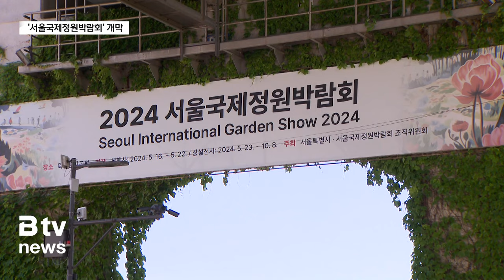매력도시 '서울'…한강공원에 펼쳐진 '국제정원박람회'_SK broadband 서울뉴스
앵커)

서울국제정원박람회가
지난 16일 개막을 시작으로
뚝섬 한강 공원 일대에서 열리고 있습니다.

올해엔 국제행사로 규모를 확대하고,
한강 일대 수변과 어우러진
76개의 다양한 정원 작품도 만나볼 수 있는데요.

김진중 기자가 어떤 볼거리들이 있는지
박람회 현장으로 안내합니다.

리포트)

7호선 자양역,
뚝섬한강공원에서 시작하는 서울국제정원박람회 투어.

서울의 마스코트 해치가 시민들을 반깁니다.

지난 2015년부터 진행해 온 '서울정원박람회'가
국제행사로 규모를 확대해 돌아왔습니다.

약 6만평에 달하는 '뚝섬한강공원'은
박람회가 펼쳐지는 무대입니다.

"서울을 대표하는 장소인 한강을 중심으로
꽃과 수풀이 어우러진 정원이 마련됐습니다.
이번 박람회에서는 학생, 시민, 외국인이 가꾼
76개의 다양한 정원도 만나볼 수 있습니다."

특별한 공간 속 웅장한 돌덩이 주변에
아기자기 피어오른 보랏빛 꽃들.

소음과 공해에서 벗어나
오롯이 자연에 집중할 수 있는
도심 속 보석을 표현했습니다.

꽃 한 송이, 풀 한 포기, 나무 한 그루가
조각 조각 모여 일궈낸 정원은
하나의 작품으로 다가옵니다.

한강 수변을 대정원으로 만들어 놓은 박람회 규모에 놀라고,
다양한 꽃과 식물들이 빚어내는 아름다움에 반하고,

행사장 곳곳을 채운 정원 작품으로
가족과 연인 방문객들의 발길이 쉼없이 이어집니다.

[곽소영, 박영재ㅣ 시민 ]
"우리나라에서도 그렇고 전 세계에서 유명한 정원 조경하는 분들이
만들어놓은 것들을 서울 대표 정원인 한강에서 볼 수 있는 것이

예쁘고, 의미 있는 것 같고, 각각 정원 둘러보면서
의미를 파악해 보는 그런 것들 생각해 보는 시간도 재미있는 것 같아요."

"새로운 꽃들도 좀 많이 알게 되고, 이름도 쓰여 있어서
그런 것을 알게 돼서 좋고

또 다양한 정원들을 보니까 앞으로 내가 이런 정원에서 살고 싶다.
이런 생각도 하게 되어서 신기하고 재미있는 경험이 된 것 같아요."

야외 수영장이 있던 공간엔
다양한 꽃씨 모종과 정원 용품을 살펴보고,
구매할 수 있는 가든 센터로 조성했습니다.

행사장 곳곳엔 시민 체험 부스로 채워졌습니다.

꽃차 시음과 화분가꾸기, 천연 염료 염색체험 등
서울 시민 정원사들과 함께하는 힐링코스도 있습니다.

[이경재ㅣ서울시민정원사회 회장]
"눈으로 보는 것 만으로도 크게 힐링이 될 거라고 생각합니다.
우리 시민분들께서 재미있게 체험하실 수 있도록

화분을 심는다거나 꽃차를 시음하거나, 씨앗을 또 관찰하는
그런 이벤트들도 준비했습니다.

시간마다 예약을 받아서 진행하고 있기 때문에요.
언제든지 오셔서 신청하신다면 자유롭게 참여하시면 좋겠습니다."

정원이 품고 있는 매력은 물론
시민들에게 쉼과 여유를 전할 '서울국제정원박람회'

6만 평 '뚝섬 한강공원'은
박람회가 열리는 오는 10월 8일까지
시민들을 위한 대정원으로 변신합니다.

(촬영편집ㅣ 김한성 기자)

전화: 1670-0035